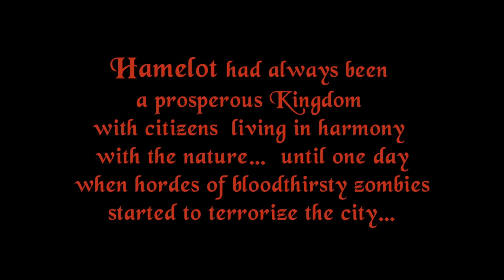Minecraft stories: Hamsters vs Zombies - Animation 🧟 Homura Ham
😱 Hamster repels a zombie attack in Minecraft 😱
An incredible story about hamsters in the real world of Minecraft. Our cute and brave little heroes have built a fortress and created their own kingdom of Hamelot to survive in this harsh world full of monsters, magic and adventure. For what reason our heroes have to fight hordes of zombies that unexpectedly attacked hamsters, you will learn by watching the video to the end.